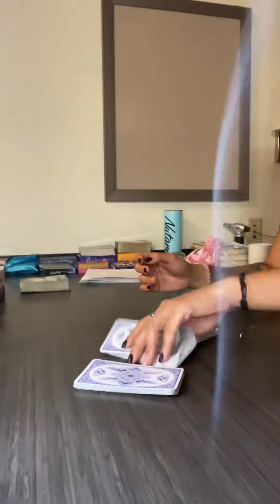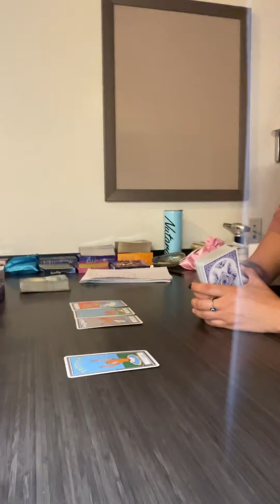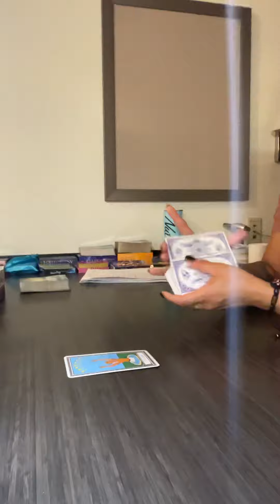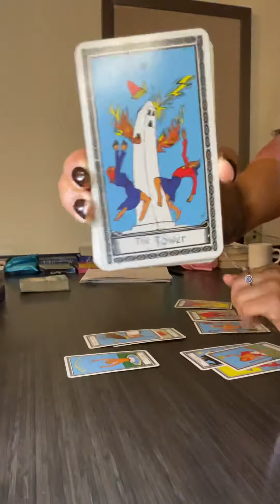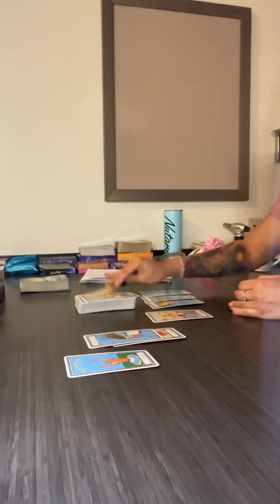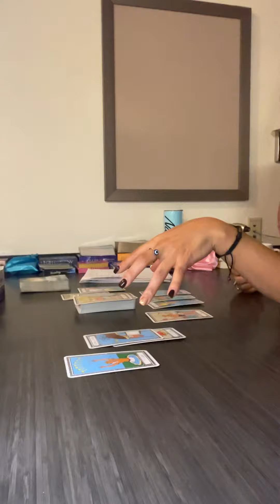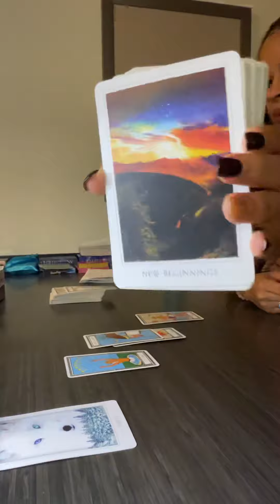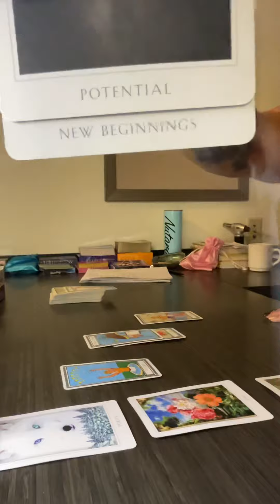Libra ♎️ tarot card reading *WHAT YOU NEED TO HEAR RIGHT NOW 🫣😬*